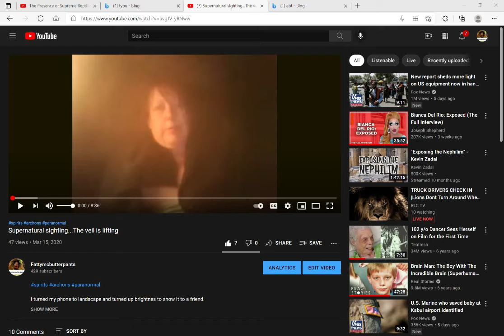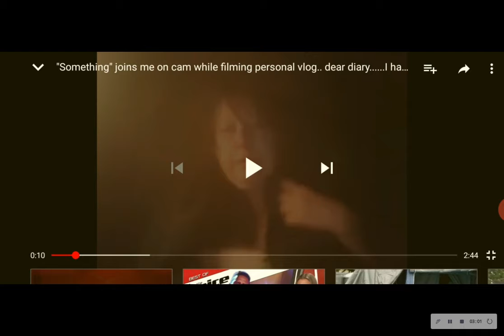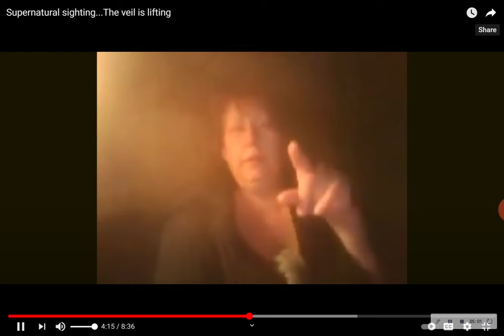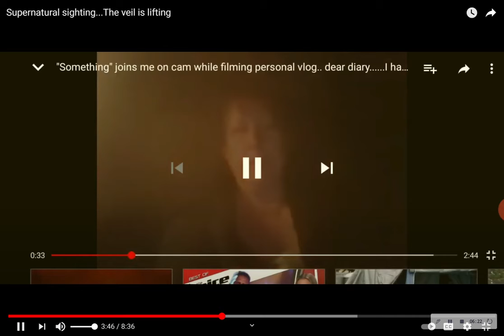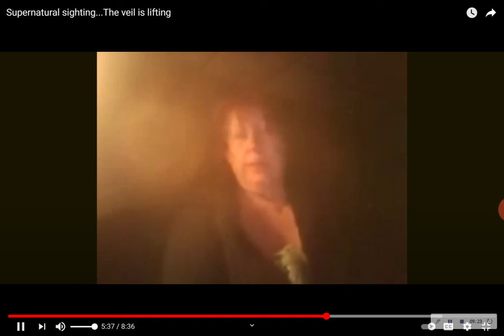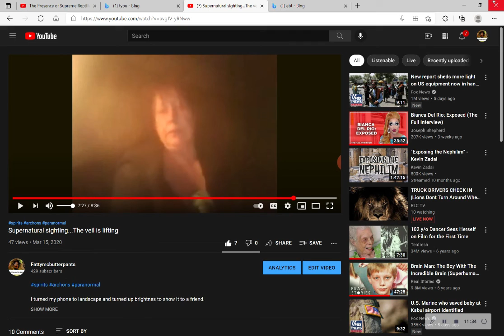Debunk this please. Video from 1 yr ago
Questioning everything.

Blast from the past.  Some of you may remember and I don't know what made me think of it but I wanted to at least copy it for my own library only to find the quality is awful.  Still I can see the "entity" come in frame. Can you?